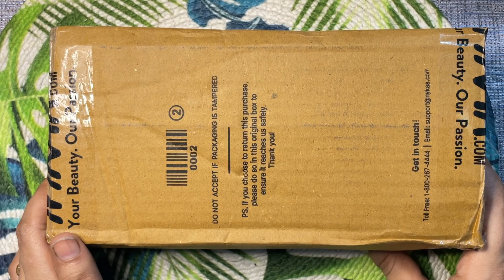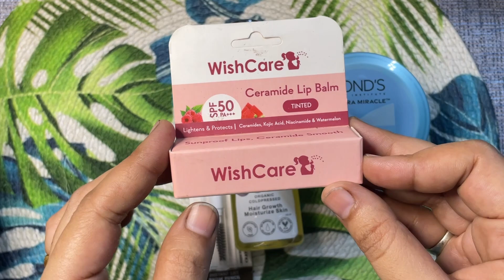Nykaa Quick Mini Shopping Haul | Nykaa Grand Navratri Sale 2024 | Nykaa Festival Sale | Sakhi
Nykaa Quick Mini Shopping Haul🛍️| Nykaa Grand Navratri Sale 2024 | Nykaa Festival Sale | Sakshi Narang Sakhi

Your Queries ⬇️
nykaa sale
nykaa navratri sale
nykaa grand navratri sale
amazon sale 2024
nykaa sale 2024
navratri sale
navratri 2024
navratri sales
great indian sale 2024
nykaa diwali sale
nykaa sale haul
amazon great indian festival sale 2024
nykaa beauty sale
flipkart big billion days sale 2024
nykaa
upcoming nykaa sale
nykaa pink summer sale
nykaa haul
sakshi narang sakhi